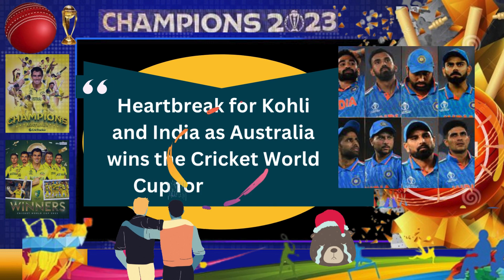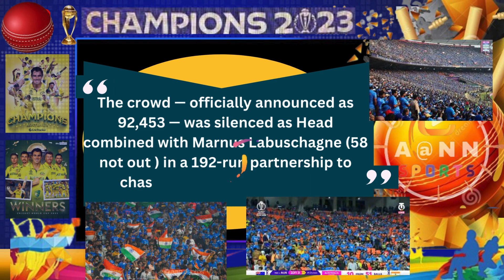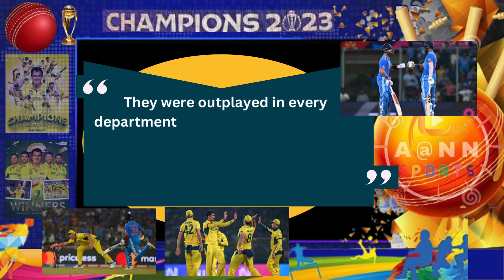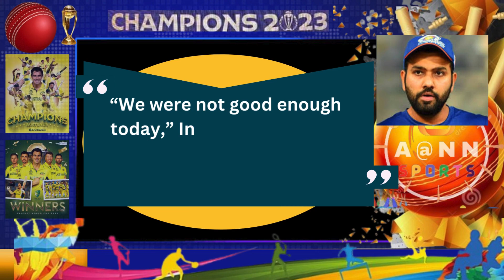CRICKET WORLD CUP 2023 FINAL FACTS | Heartbreak for Kohli and India as Australia wins | A@NN SPORTS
Asslam Alaikum,
Welcome to A@NN SPORTS.
This video is about CRICKET WORLD CUP 2023 FINAL FACTS | Heartbreak for Kohli and India as Australia wins | A@NN SPORTS.